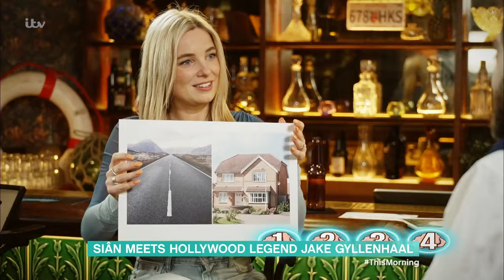Siân Welby Meets Hollywood Actor Jake Gyllenhaal on The 'Set' Of Road House | This Morning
Siân meets Hollywood superstar Jake Gyllenhaal on the 'set' of his new movie Road House to chat about starring as the lead in the remake of the Patrick Swayze classic. Expect lots of fun and even a bar brawl...

Road House is available to stream on Prime now.